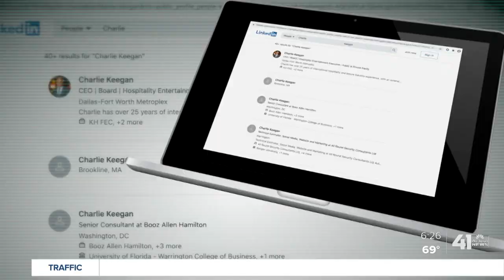10,000 Headshots project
Photographers are taking headshots for people who have lost their jobs during COVID-19 to help them find employment.